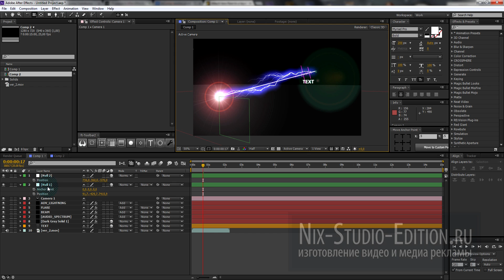toComp выражение в АЕ